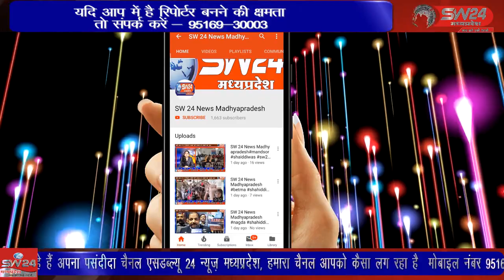SW 24 News Madhyapradesh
kasrawad आजादी का अमृत महोत्सव के अंतर्गत विधिक साक्षरता कार्यक्रम की श्रंखला में आज ग्राम पंचायत पीपलगोन मे विधिक साक्षरता शिविर का आयोजन किया गया